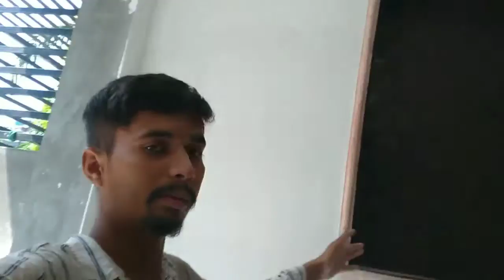yah aaj kasa view bana howa ha 😯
i bless you all
of lots ❤

nice vlog

vlog by noman rafiq vlogs

vlog # 94